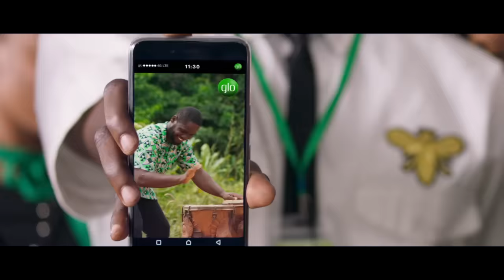Glo Oga SIM - The Unrivaled Big Boss of Data ft. Lagbaja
Get an amazing 125% bonus on ALL data plans when you buy a new Glo SIM. Existing customers aren’t left out, existing customers get 25% bonus on all data plans.

Dial *777# to choose plan.